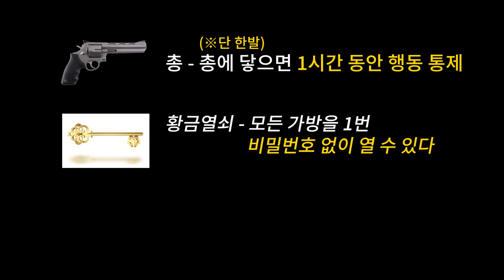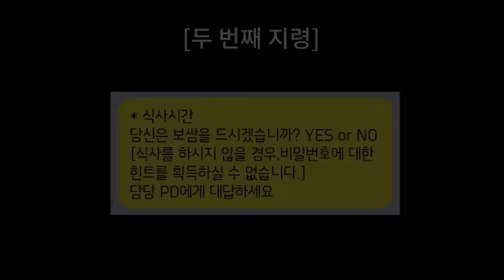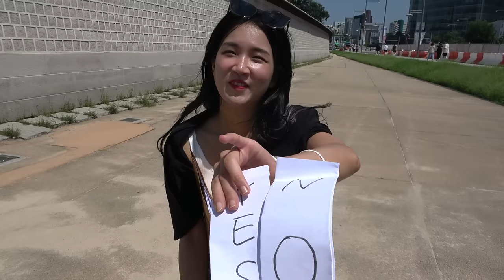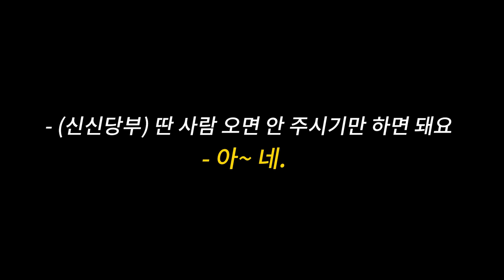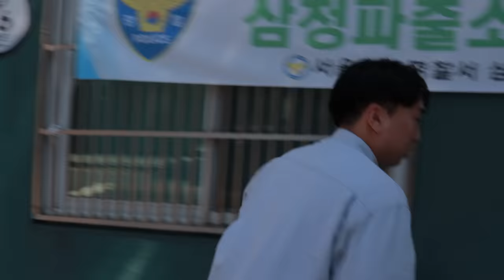200만원이 든 돈가방을 차지하라! ep.1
200만원이 든 돈가방을 차지해라! ep.1

0:00 오프닝
2:23 200만원 찾기 게임 시작
4:05 전원 돈가방 입수 완료
4:38 돈가방 내용물 소개
5:05 첫번째 힌트 미션 (외국인을 찾아라)
8:53 금발 미녀의 미션
13:50 두번째 미션 (보쌈 YES or NO)
17:03 가짜총 사건
19:06 요원 식당 입장
21:07 재열 돈가방 개봉
23:43 다음화 예고